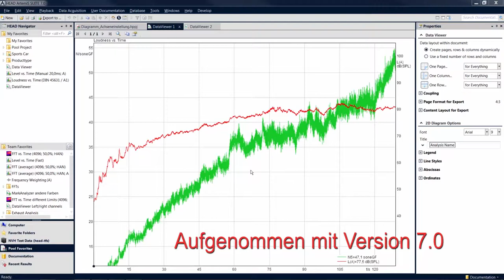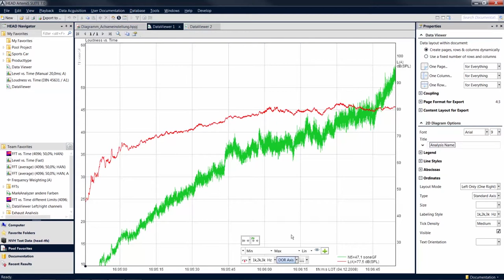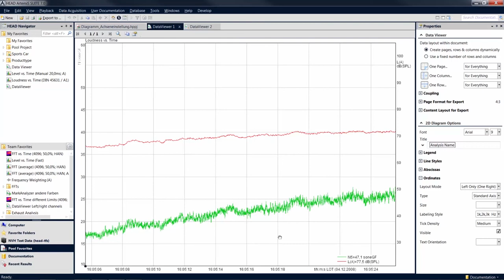Achseneinstellungen | ArtemiS SUITE Tutorial | Deu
Für die Achsen in einem Diagramm haben Sie zahlreiche Konfigurationsmöglichkeiten. Nutzen Sie diese Möglichkeiten, um die optimale Darstellung Ihrer Diagramme zu erreichen.